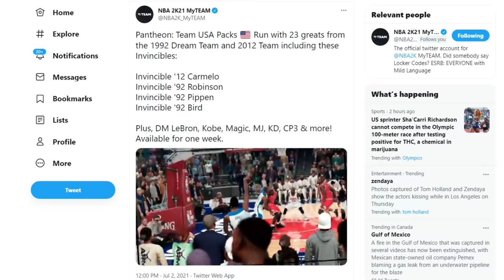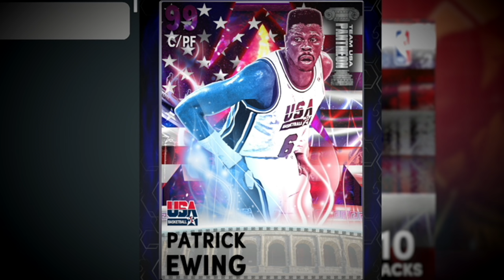I became an American for Olympic Kobe on NBA 2K21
Troydan opens the Team USA Olympic NBA 2K21 Packs in hopes to find Kobe Bryant & Lonzo Ball.